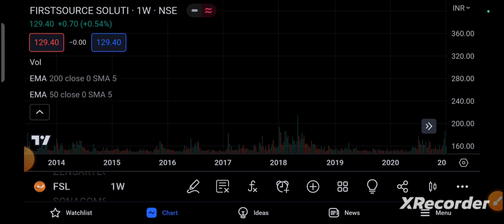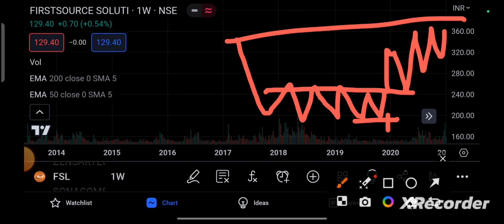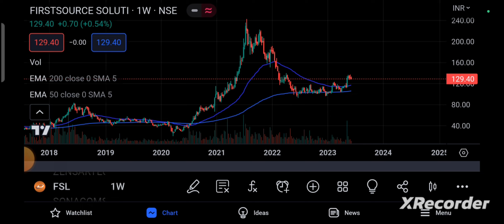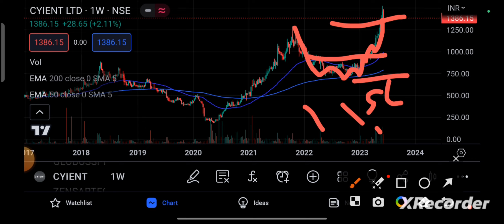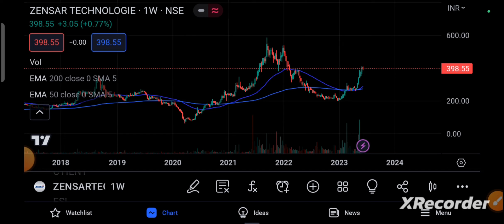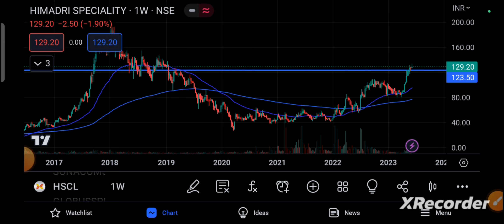Reveal..😱 दुनिया का Best strategy 😱🤑 /Best pattern for swing trading strategy